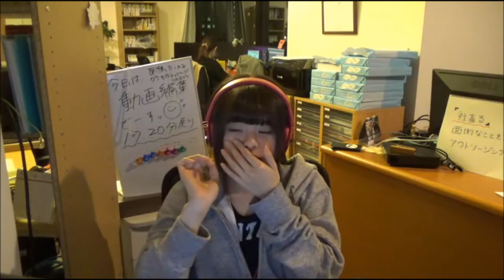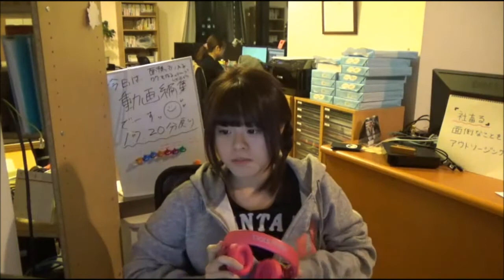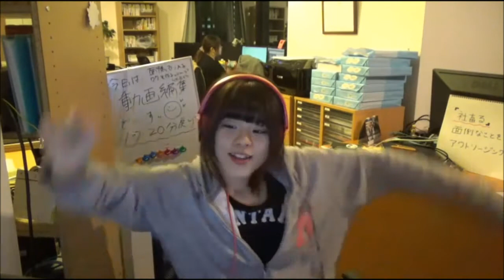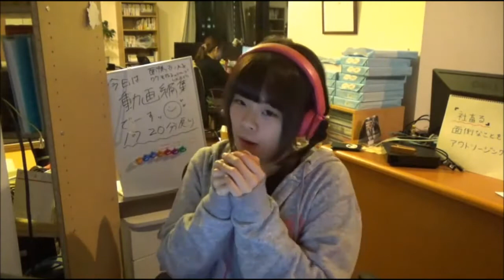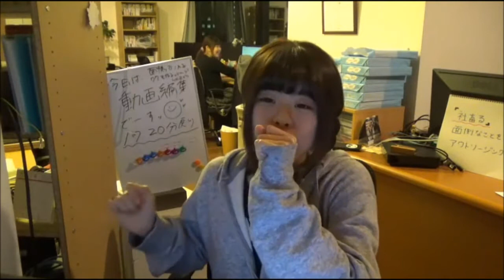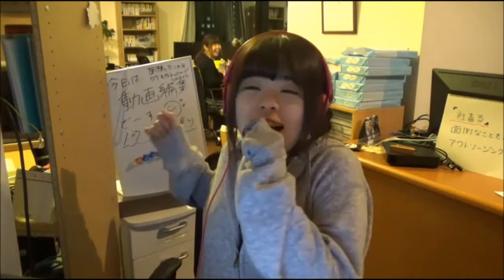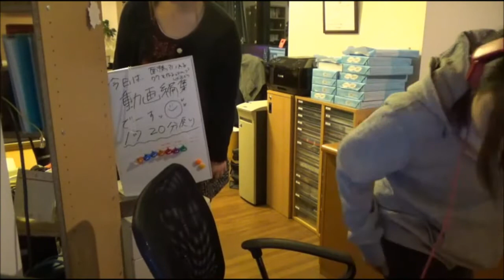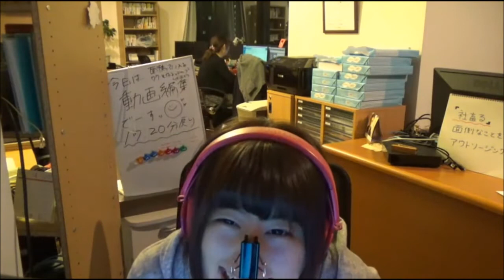社畜アイドルみちゃきのラララライ体操事件【ハイライトその10】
AbemaTVfresh!で24時間生放送中の「ブラック企業24時」内のワンシーンです。

■ブラック企業24時ってなんなの？と興味を持った方はこちらをどうぞ！
【初見さん大歓迎】Abema TV FRESH!の今までをまとめてみました

■今回のシーンの概要
夜も更けて、どんどんはっちゃけていくみちゃきちゃん。

コメントに書き込まれるお笑いネタをノリ良くなんでもやってくれる、観ているだけでもニコニコしてきてしまう楽しいシーンです。何度も何度もかれらさんにララライ体操をやらせようとするおふたりの掛け合いもすごく楽しいのでおすすめ！

■今回のシーンの日付とアーカイブ
【10日目】4月11日 月曜日

■主な出演者
社畜アイドル「みちゃき」

■ブラック企業24時生放送 関連リンク
【グッズ】社畜Tシャツなど社畜グッズ